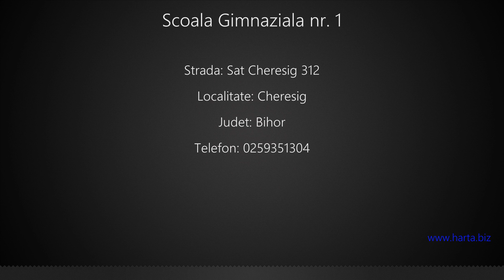Scoala Gimnaziala nr. 1 Cheresig